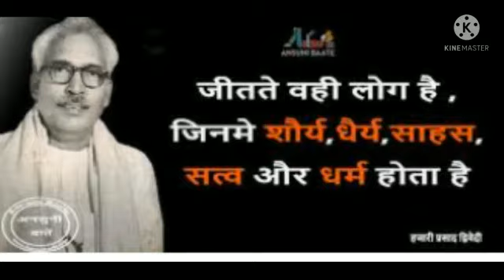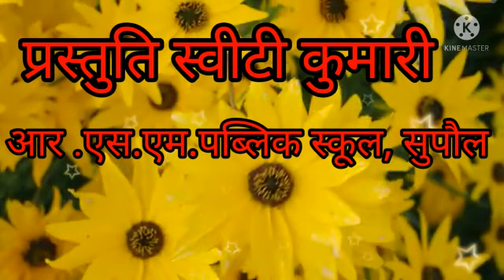कक्षा-आठवीं, पाठ-7,क्या निराश हुआ जाए,भाग -2,द्वारा- स्वीटी कुमारी।